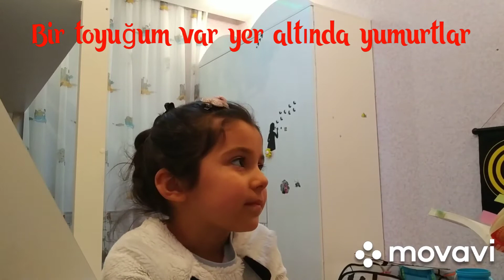Tapmaca 2ci hissə